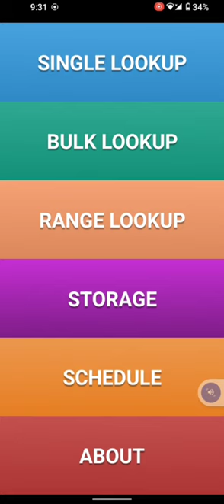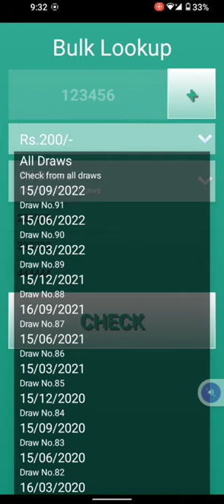prize Bond monitor bulkookup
price bond monitor app review

bangladesh
How To Check Price BOND Pakistan | Prize Bond Check Karne Ka Tarika |too Prize Bond Check Online 2022

how to check prize bond online